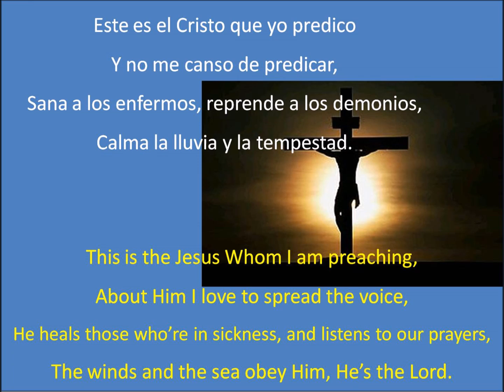Las Promesas del Señor, con letra - The Lord's Promises are Mine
LAS PROMESAS DEL SEÑOR
Canta: Oscar Mata

//Las promesas del Señor mías son, mías son//
En la Biblia yo lo leo y yo sé que es la verdad,
Las promesas del Señor mías son.

Este es el Cristo que yo predico
Y no me canso de predicar,
Sana a los enfermos, reprende a los demonios,
Calma la lluvia y la tempestad.

//Y yo le alabaré, y yo le alabaré,
Y yo le alabaré diciendo «gloria a Dios»//.